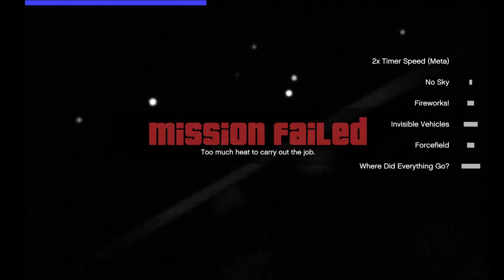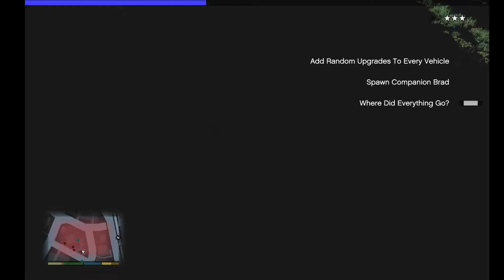gta v but with chaos mod (pt14)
gta v but with a chaos mod installed playthrough